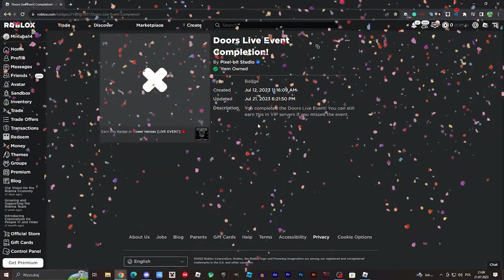NARESZCIE MAMY * NOWY UPDATE * W DOORS!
😊Siemka!!!

Ten film to fragment mojego live. Mam nadzieję, że się Wam spodoba.

🎬Montaż: Adobe Premiere Pro
📽Nagrywarka: OBS (Open Broadcaster Software)
🗺Miniaturka: Photoshop